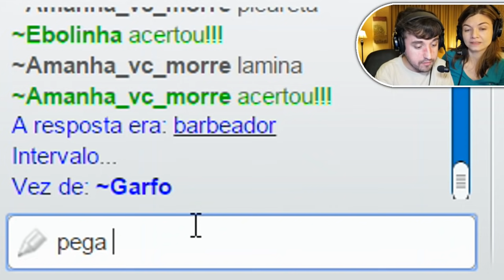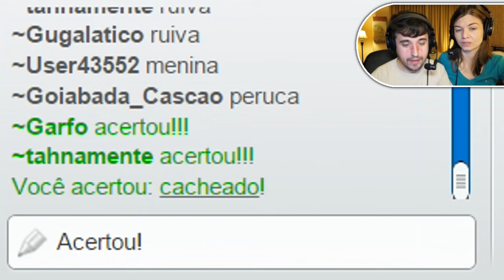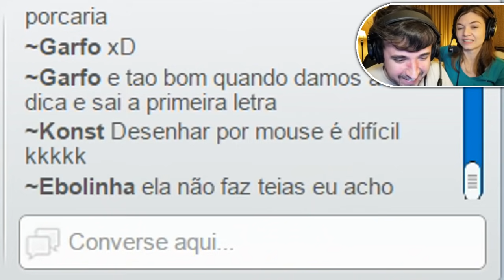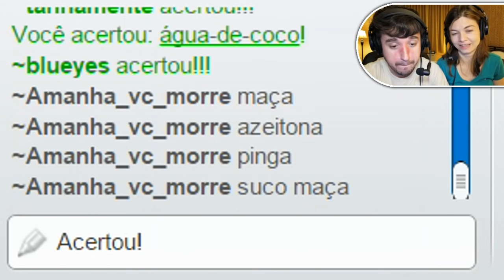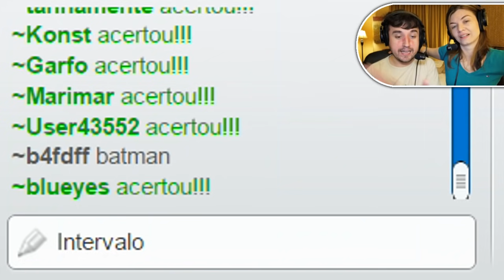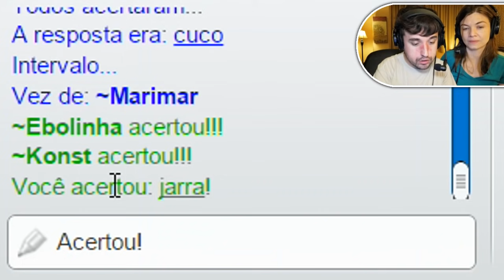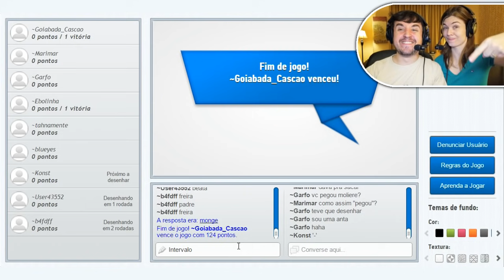NOVELA MEXICANA! - Gartic (Parte 13)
Gartic